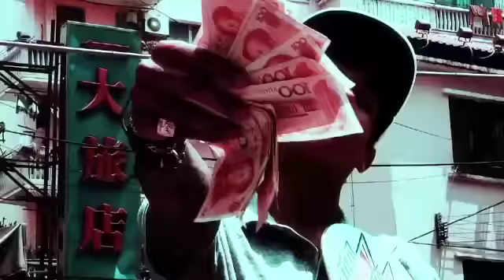Boo Johnson - Blood Money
Boo Johnson video part from the DGK Blood Money video. Watch the entire Blood Money video and hundreds more skate videos